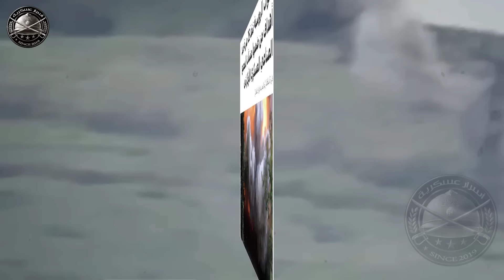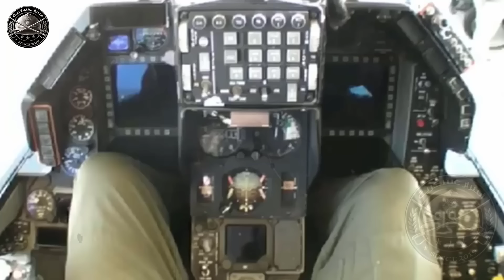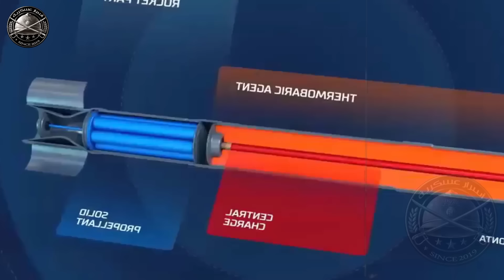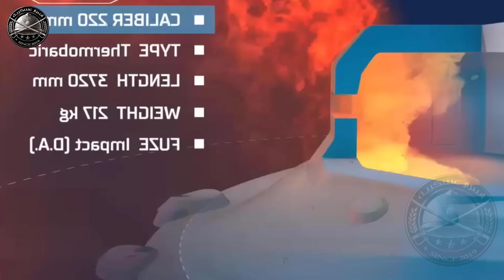بوتين يشن 25 هجوم كاسح على أوكرانيا ويدمر مطارات إف 16 ويأمر بسلاح الجحيم والصين تكشف عن صاروخ رهيب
فيديو مهم من قناة أخبار عسكرية - ايهاب قطامش لتحليل الأخبار العسكرية و العالمية

◀توضيح هام :
هذا الفيديو اخباري يسرد كل الاخبار الدولية والعربية بكل حياد وشفافية، ولا يظره اي مشاهد للعنف ولا يشجع عليه، الفيديوا مناسب لكل المعلنين حيث يحترم سياسات الاعلان التي تضعها اليوتيوب.